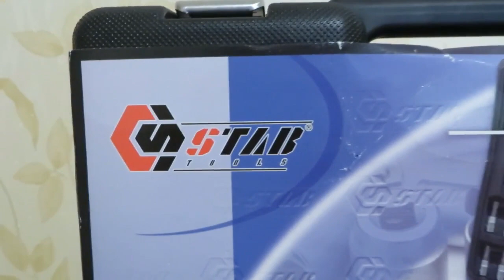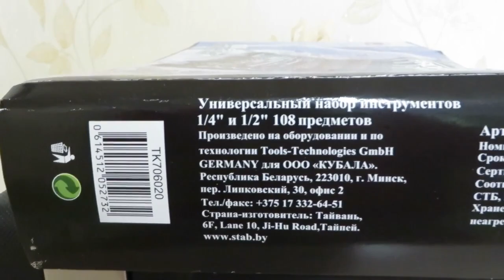Набор инструментов STAB 108 предметов. Обзор.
В ролике показываю обзор набора инструментов STAB 108 предметов, который я использую для ремонта Рено Гранд Сценик3